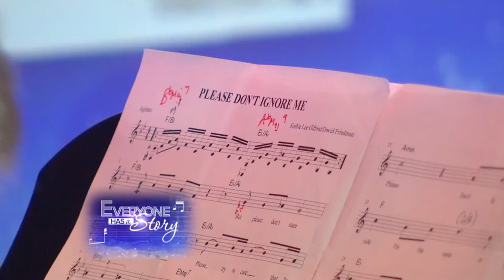Broadway’s Eric Petersen Performs Song Inspired By Trevor Harris’ Tourette’s PSA | TODAY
Inspired by a PSA 13-year-old Trevor Harris made on understanding Tourette’s syndrome, Kathie Lee Gifford teamed up with Broadway’s David Friedman to write a special song for the him, “Please Don’t Ignore Me.” Broadway’s Eric Petersen performed the song for Harris and his family on TODAY. Later, Hoda Kotb and Kathie Lee surprised Harris with all new sporting gear.